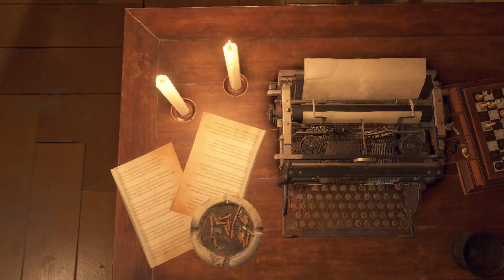Resident Evil 4 SAVING LEON